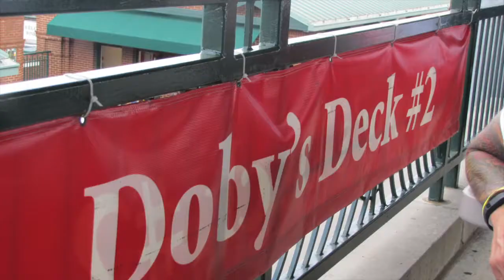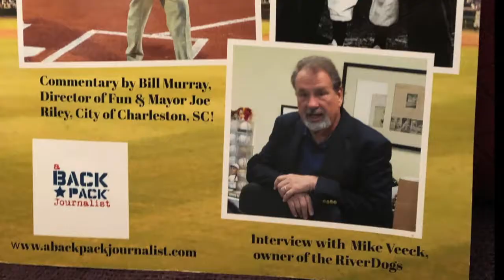Larry Doby - #2 to break the color line in Baseball - 1946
Larry Doby from Camden, SC to date is the only baseball player from SC to be inducted into the Baseball Hall of Fame. He was recruited by Bill Veeck, into the American League as the #2 to break the color line. His life's story was included in the Backpack Journalist Film Fest as many of the students 4 years ago interviewed Mike Veeck and heard fist hand about this great "BIG MAN" , recruited by his father, Bill Veeck.